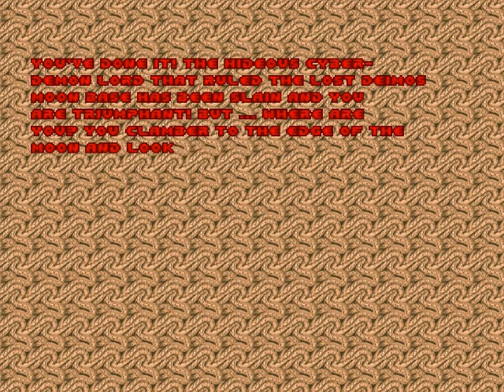let's play crash [3] the final battle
part three of a three part "let's play" series about my bad doom wad